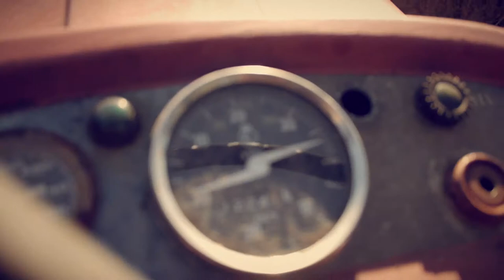Party on the Farm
by The Perch Creek Family Jugband.
Filmed on Queensland hinterland.